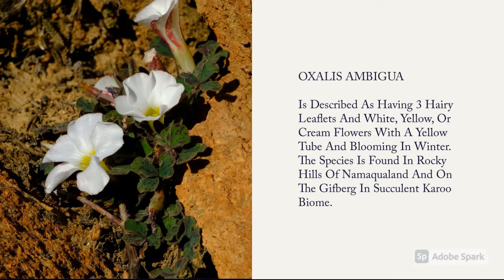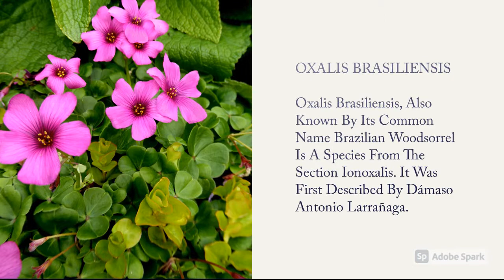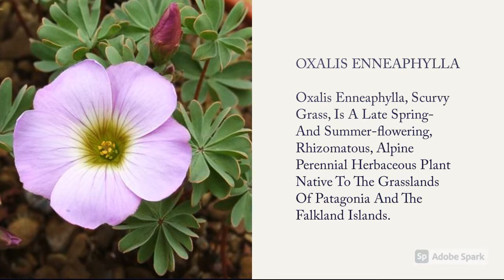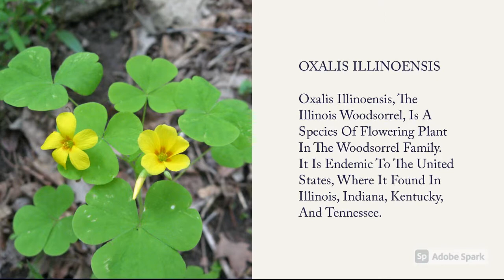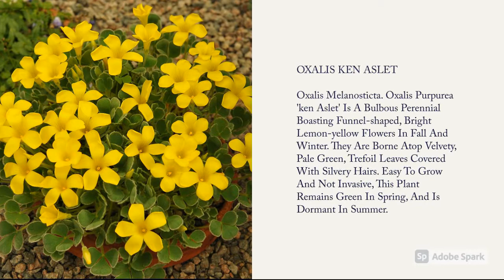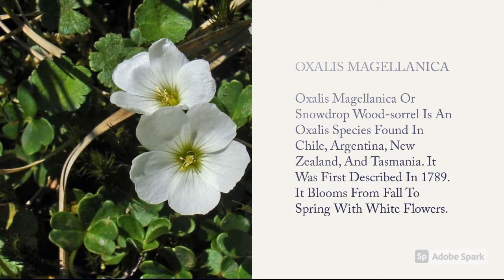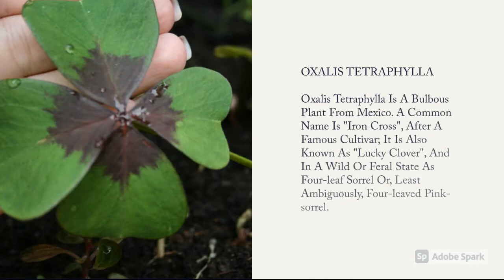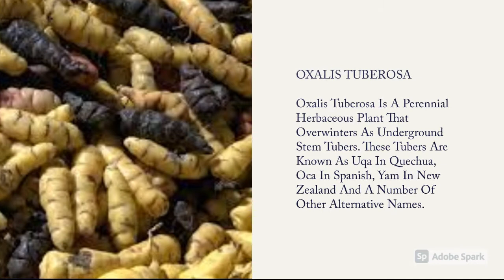Oxalis Varieties A to Z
► Oxalis Varieties A to Z, Oxalis is a large genus of flowering plants in the family Oxalidaceae, commonly known as wood sorrels or shamrocks. There are over 800 species of oxalis, which are native to a wide range of habitats, including forests, grasslands, and deserts. Many species of oxalis are popular in gardening and landscaping because of their attractive flowers and clover-like leaves.

One popular variety of oxalis is Oxalis triangularis, also known as the false shamrock or the love plant. This species is native to Brazil and is known for its triangular-shaped leaves and bright pink or purple flowers. It is often grown in containers or as a houseplant, where its delicate beauty can be admired up close.

Another widely grown variety of oxalis is Oxalis debilis, also known as the Bermuda buttercup or the yellowwood sorrel. This species is native to the Caribbean and Central America and is known for its bright yellow flowers and its ability to tolerate hot and dry conditions. It is often used as a ground cover or in rock gardens.

Another popular variety of oxalis is Oxalis regnellii, also known as the purple shamrock or the violet wood sorrel. This species is native to South America, and is known for its deep purple leaves and its small, white flowers. It is often used as a container plant or in hanging baskets, where its cascading stems can create a stunning effect.

In addition to these three popular varieties, there are many other species of oxalis that are worth considering for gardening and landscaping. Some of these include Oxalis crassipes (pink wood sorrel), Oxalis pes-caprae (Bermuda sorrel), and Oxalis stricta (common yellow sorrel). No matter which variety you choose, oxalis is a great addition to any garden, providing colorful flowers and clover-like leaves.

Please let us know which one you have and which one you want to have, post your comments, and keep watching!

00:00 OXALIS INTRO
00:14 OXALIS ACETOSELLA
00:24 OXALIS ADENOPHYLLA
00:34 OXALIS ALBICANS
00:44 OXALIS ALPINA
00:54 OXALIS AMBIGUA
01:04 OXALIS ARTICULATA
01:14 OXALIS AUSENSIS
01:24 OXALIS BARRELIERI
01:34 OXALIS BIRGIT
01:44 OXALIS BOWIEI
01:54 OXALIS BRASILIENSIS
02:04 OXALIS CAERULEA
02:14 OXALIS CAPRINA
02:24 OXALIS CORNICULATA
02:34 OXALIS DEBILIS
02:44 OXALIS DEPRESSA
02:54 OXALIS DILLENII
03:04 OXALIS ENNEAPHYLLA
03:14 OXALIS EXILIS
03:24 OXALIS FABAEFOLIA
03:34 OXALIS FANNY
03:44 OXALIS GIGANTEA
03:54 OXALIS GLABRA
04:04  OXALIS GRAND DUCHESS VERSICOLOR
04:14 OXALIS GRANDIS
04:24 OXALIS GRIFFITHII
04:34 OXALIS HEDYSAROIDES
04:44 OXALIS ILLINOENSIS
04:54 OXALIS INAEQUALIS
05:04 OXALIS INCARNATA
05:14 OXALIS INOPS
05:24 OXALIS KEN ASLET
05:34 OXALIS LASIANDRA
05:44 OXALIS LATIFOLIA
05:54 OXALIS MAGELLANICA
06:04 OXALIS MIJKE
06:14 OXALIS MONTANA
06:24 OXALIS OREGANA
06:34 OXALIS PES-CAPRAE
06:44 OXALIS PRICEAE
06:54 OXALIS PURPUREA
07:04 OXALIS REGNELLII
07:14 OXALIS RUBRA
07:24 OXALIS SANNE
07:34 OXALIS STRICTA
07:44 OXALIS SUKSDORFII
07:54 OXALIS TETRAPHYLLA
08:04 OXALIS TRIANGULARIS
08:14 OXALIS TUBEROSA
08:24 OXALIS VERSICOLOR
08:34 OXALIS VIOLACEA
08:44 OXALIS VIRGINEA
08:54 OXALIS VULCANICOLA